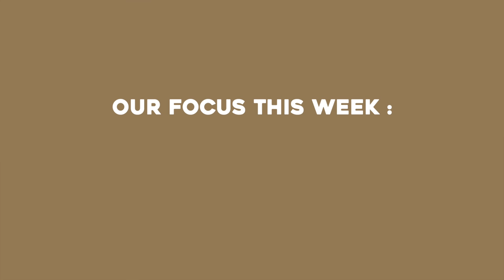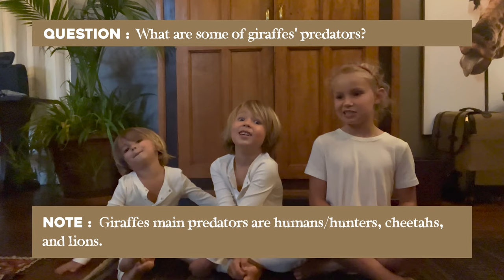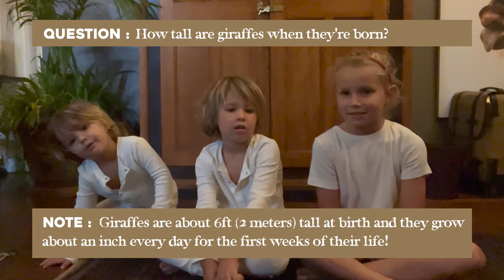Waking Up at the GIRAFFE MANOR. Our Morning Breakfast Routine.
This is week 2 of our Summer Semester on Safari!

OLD VIDEO from our 1st time visiting here : BREAKFAST at The GIRAFFE MANOR!! ELEPHANTS and MORE!! /// WEEK 118 : Kenya

Can You Feel the Love Tonight - Instrumental Cover by Jonathan Lemeau

5 YR OLD FREE DIVES THE BLUE HOLE!! /// WEEK 105 : Great Blue Hole, Belize